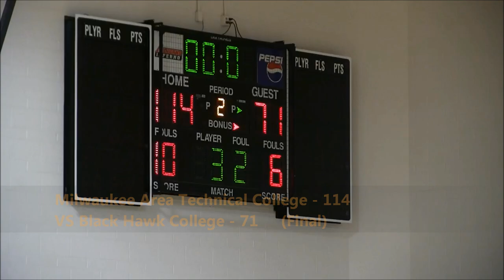Men's Basketball VS Black Hawk College Game Highlights (12/07/18)